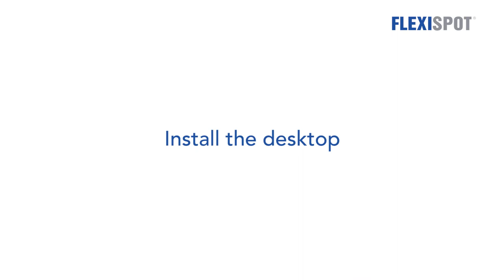Gaming Desk FLEXISPOT - Adjustable Height, Cable Management, Headphone Hook, Cup Holder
FLEXISPOT Gaming Desk,Adjustable Gaming Desk,Gaming Computer Desk,Gaming Table with Cup Holder, Headphone Hook and Cord Management (Black 63”)

- Large Gaming Surface: The FlexiSpot gaming desk has a 63” environmental-friendly desktop which could easily hold up to triple monitors and other essential gear to support your fiercest battle.(Please allow slight 0-1 inch difference due to manual measurement . )
- Flexible Height adjustment: With 3 different height settings between 28”, 30”and 32”, Our gaming desk is designed to be more customized and adjustable for you. All you have to do is loosen the screws, select your desired setting, retighten the screws and you are good to go.
- Cable management：Keeping your desk tidy and organized has never been easier thanks to our convenient cord management and storage net. The management system helps to get your tangled mess of cords under control.
- Convenient Accessories：Our desk is absolutely rich in features. A fully covered non-skid mouse pad is made from durable, 3mm thick silicone custom tailored for an exact fit. Together with convenient cup holder and headphone hook, your gaming experience is extraordinary.
- Multi-Purpose Desk：Except for gaming purpose, our desk is absolutely versatile in different using situations by also serving as a study desk, computer desk and home office desk as you need.

Product Description

Why Choose FlexiSpot Gaming Desk GD01

1. Oversize Flat Surface: Our desk is rarely extra large in 63inch, which could easily hold up to triple monitors and other essential gears to support your fiercest battle.

(Note: The desktop is divided in two sections)

2. Customized Height: The height of our desk can be adjusted to your needs by Simply loosening the screws to set the desired height and tightening them back .

3. Convenient Accessories: Fully covered mouse pad, together with cup holder, headphone hook and cable managment system allows you an extraordinary experience.

Convenient Cup Holder

With a convenient cup holder, you can keep your drink in the perfect, out-of-the-way position with no worries about spillage.

Customized Height Adjustment

With our height settings, You can adjust the desk height between three different settings 28", 30", and 32" in a simple and easy way.

Headphone Hook

Keep your headphone handy and ready to use with this convenient headphone hook. No more scrambling and searching for your gear.

Cable Management System

All your cables and cords will stay orderly, tucked away and tangle free beneath your desktop thanks to the cable management net & grommets.

Package include:
- 2 x Desk boards
- 1 x Mouse pad
- 1 x Cup holder
- 1 x Headphone hook
- 1 x Tool package
- 2x Screw packages
- 1 x Installation manual
- 2X Desk feet stickers